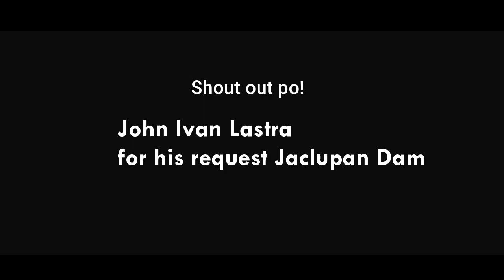Jaclupan Dam Manipis Road